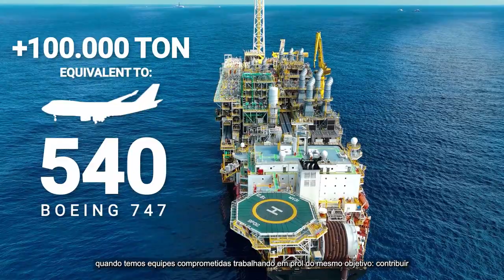FPSO Guanabara MV31 - First oil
We are very proud to announce that the FPSO Guanabara MV31 is our newest vessel in operation! The platform, the first definitive production system installed in the Mero field, located in the pre-salt layer of the Santos Basin, extracted its first oil on April 30th. Our newest giant is capable of producing up to 180,000 barrels of oil daily and processing 12 million cubic meters of gas. With it, we expanded our team with more than 150 professionals in Brazil. Today, we are over 2,800 in the country.

This is the third platform we have put into operation in the last 12 months: in August, the FPSO Carioca MV30 started operating; in February, the FPSO MIAMTE MV34 started production in Mexico. We wish the entire crew of the FPSO Guanabara MV31 much success and a safe operation!

The Mero unitized field is operated by Petrobras (38.6%), in partnership with Shell Brasil (19.3%), TotalEnergies (19.3%), CNPC (9.65%), CNOOC Limited (9, 65%) and Pré-Sal Petróleo S.A -PPSA (3.5%), as a representative of the Union in the non-contracted area.